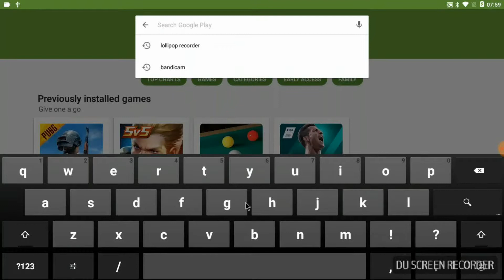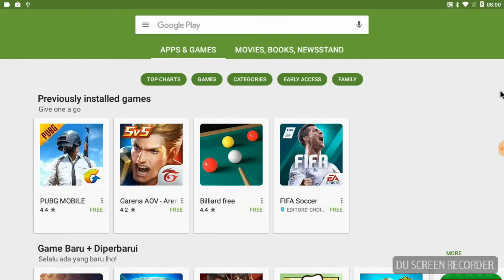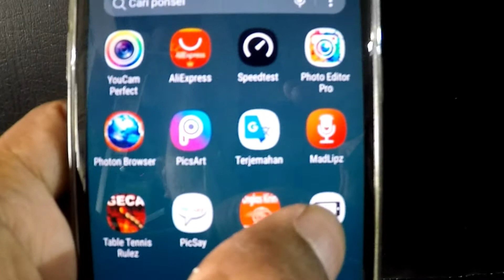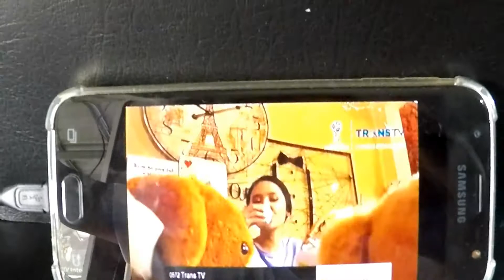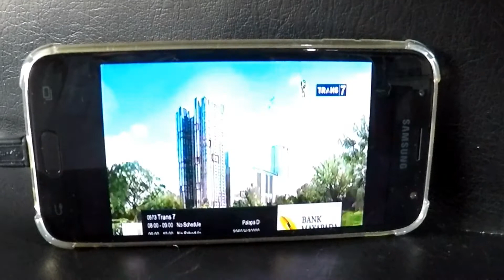Traking Parabola menggunakan Easycap UTV 007